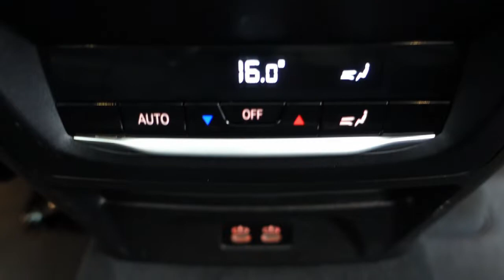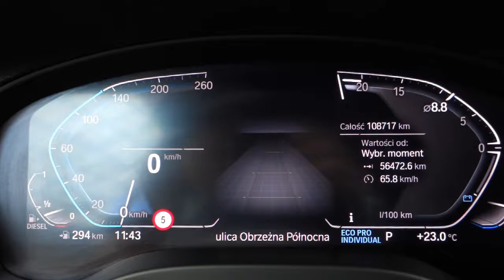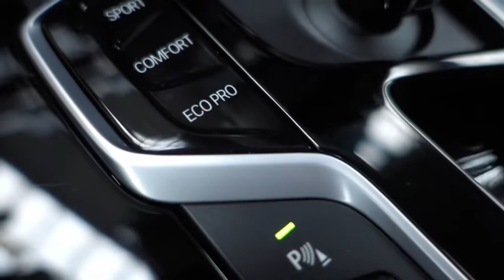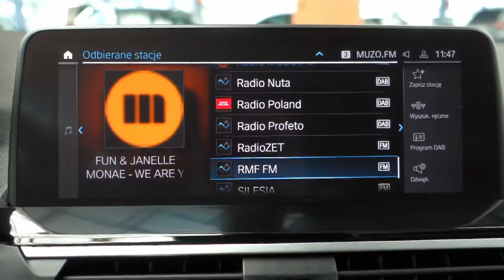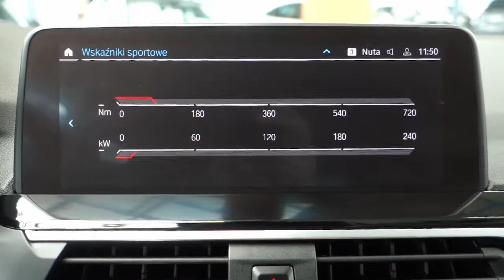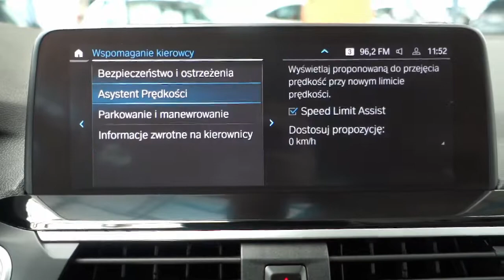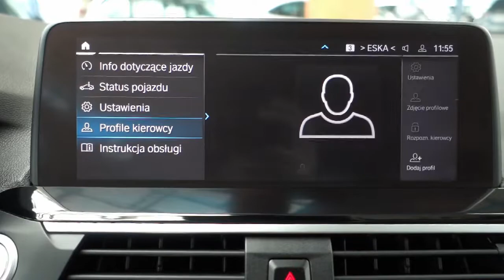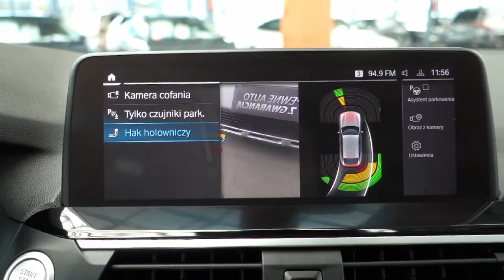BMW X4 [G02] | xLINE | xDrive30d V6 (286 KM) Steptronic A8 4X4 | [ Auto Centrum Bracia Sikora ]